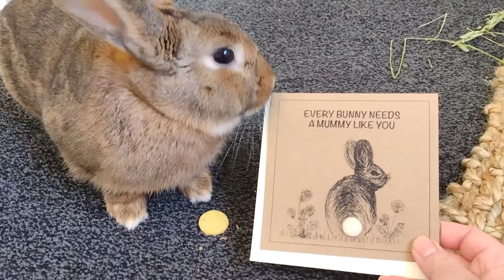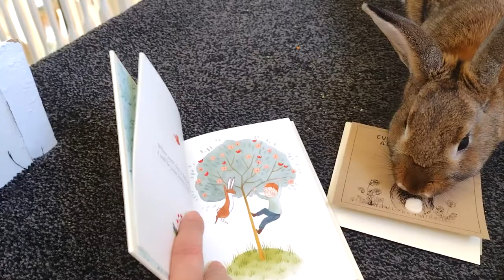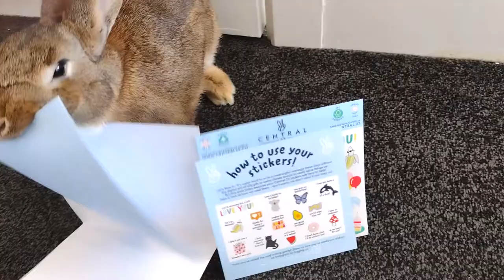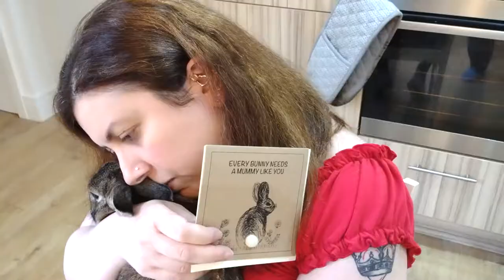Celebrating being a BUNNY MUM on Mother's DAY